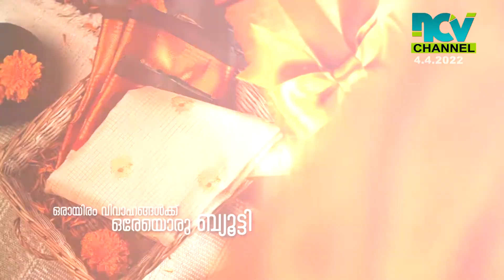എസ്.എന്‍.ഡി.പി യോഗം പറക്കുളം ശാഖയുടെ ഇരുപതാം വാര്‍ഷിക പൊതുയോഗവും,കുടുംബ സംഗമവും നടന്നു.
എസ്.എന്‍.ഡി.പി യോഗം പറക്കുളം ശാഖയുടെ ഇരുപതാം വാര്‍ഷിക പൊതുയോഗവും,കുടുംബ സംഗമവും നടന്നു.ഒറ്റപ്പാലം താലൂക്ക് യൂണിയന്‍ പ്രസിഡണ്ട് വി.പി ചന്ദ്രന്‍ ഉദ്ഘാടനം ചെയ്തു